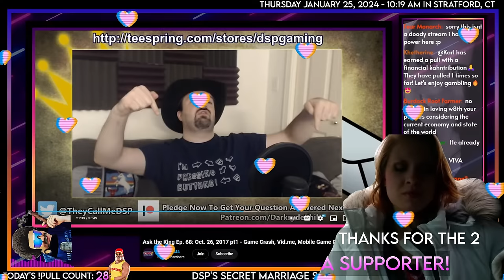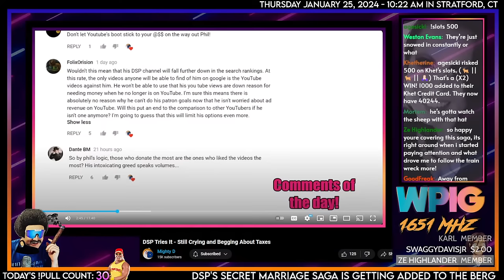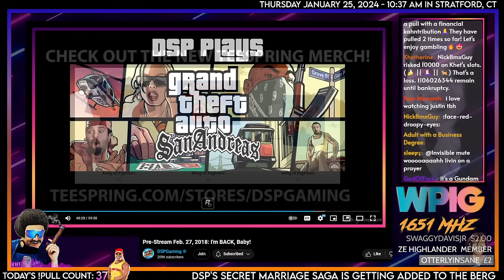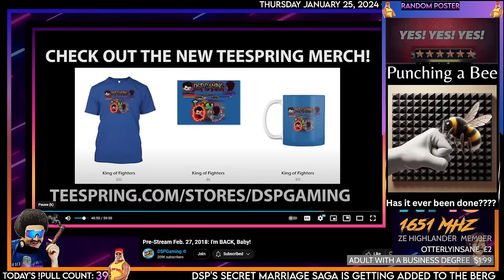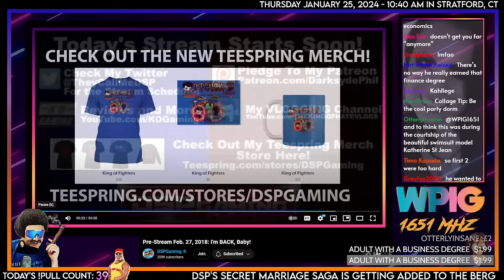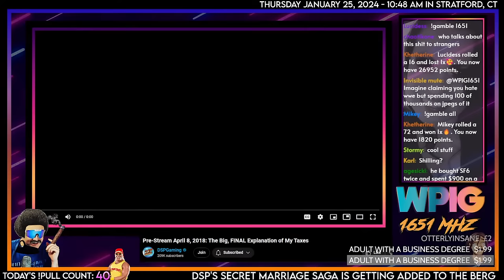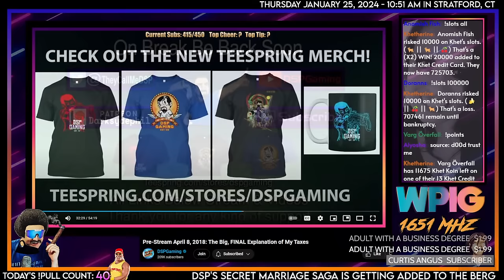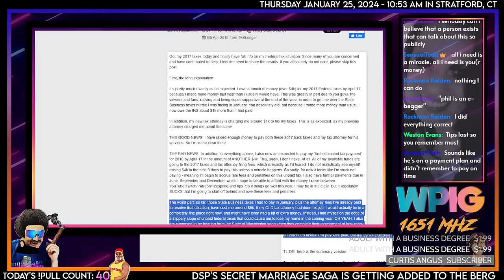DSP Iceberg Entry - The Marriage of Phil and Khetherine Burnell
🕒 Stamps:
00:00 - Music/Slideshow
06:57 - Iceberg/Intro
08:16 - End of 2017 Fun Razor
14:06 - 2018 Tax Begging Begins
1:30:09 - Losing Parents, Getting Married, Having Kids Odd Rant
1:52:00 - Late 2018 Begging/Marriage Talk
2:11:57 - @MrLewdacris Video About Phil Begging For Tax Money
2:37:11 - @MightyD__ Video About the Depressing Christmas Begathon
2:47:54 - Late 2018/Early 2019 Trip Talk/My Parents Are Elderly d00d!
3:30:33 - Surprise! We Got Married!
3:44:15 - @MightyD__ Justifying the Scam Video
4:13:00 - Outro/Khetshow

🌟🌟🌟Historical Pulls🌟🌟🌟
The 6-Star Hogan: WhoaMoses - Friday, Jun 30th, 2023
The 7-Star Hogan: UnsaltedSkies - Thursday, July 20th 2023
The 8-Star Hogan: Logan K. - Saturday, July 29th 2023
The 9-Star Hogan: Dewie - Sep 2, 2023
The 10-Star Hogan: Manilla Gorilla and doden - September 10th, 2023
The 11-Star Hogan: Toxic Cherry Juice - September 23rd, 2023
The Prestige Hogan: Wooden Ox - September 24th, 2023